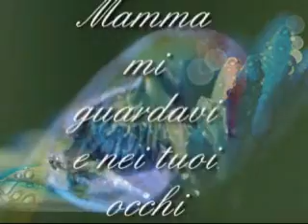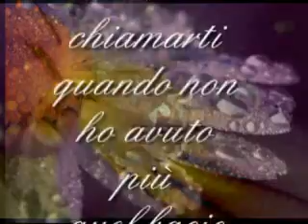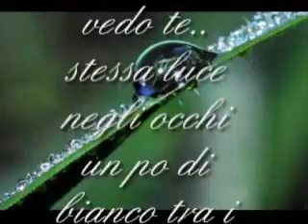mamma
una mia poesia